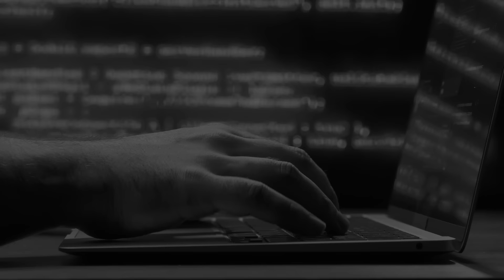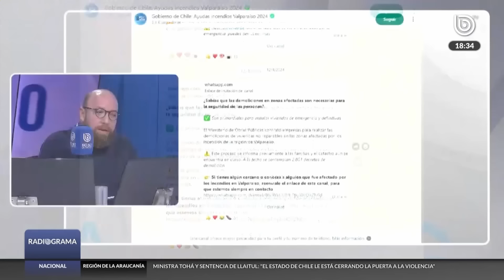Causa y Efecto: La falta de gestión del gobierno en la reconstrucción post incendios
Con la llegada del otoño y el invierno, bajan las temperaturas y en algún momento se asoman las lluvias. Esto es sumamente complejo para los sectores de la quinta región que se vieron afectadas en el verano por los incendios que dejó varios pérdidas humanas y materiales.

En su momento, el gobierno y principalmente el presidente Gabriel Boric, declaraba que trabajarían para que nadie se quedara sin techo para el invierno que se asomaba en ese momento. Sin embargo, dirigentes de la zona y las autoridades locales, afirman que la reconstrucción ha sido lenta a pesar de las intenciones que apuntaban precisamente a lo contrario.